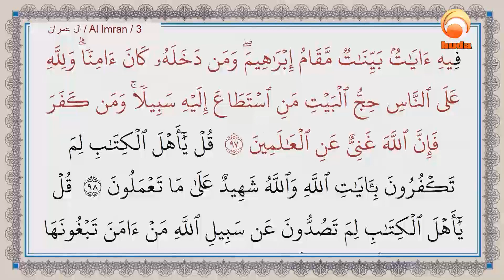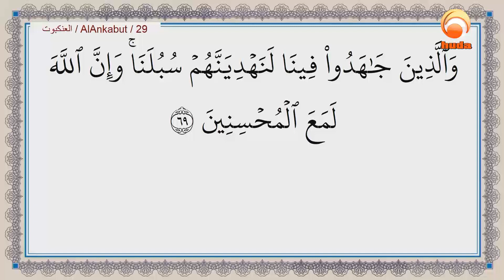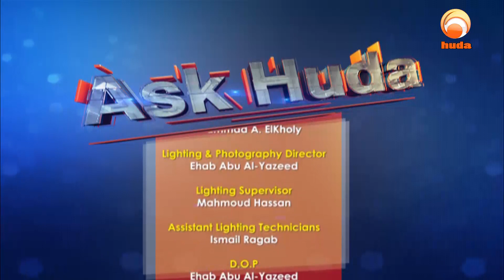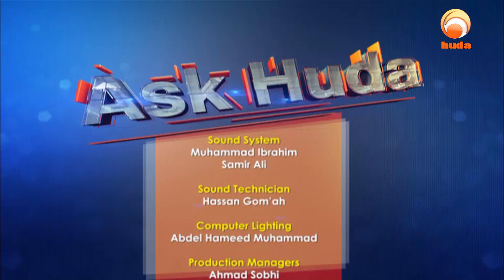Ask Huda May 31st 2020 Dr Muhammad Salah